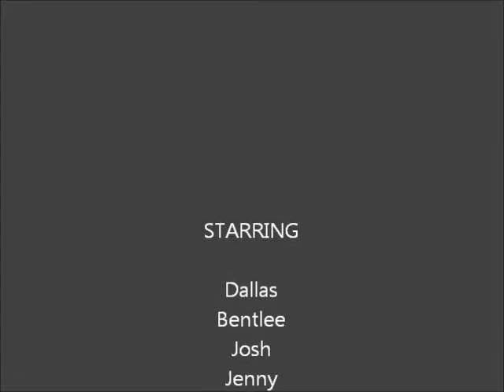Family at Schnepf Farms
Janet, Pat, Dallas and Josh, Jenny, Bentlee and Heidi and Dave went to Schnepf's Farm for the Chili Pumpkin Festival